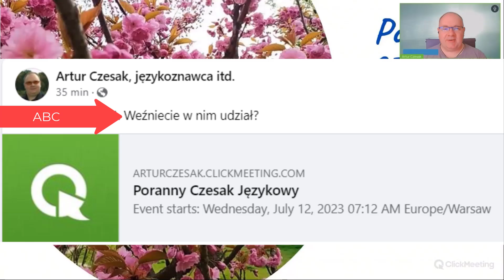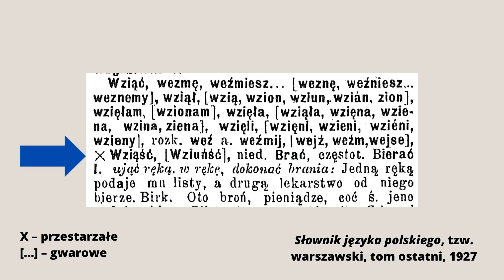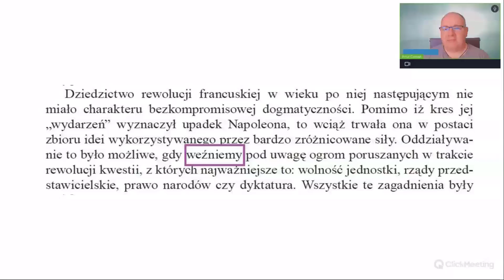Poranny Czesak Językowy. WEŹNIEMY. 2023 07 12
Poranny Czesak Językowy. WEŹNIEMY. Eksperymenty z formą i długością spotkania, Stali bywalcy niech mi wybaczą pięciokrotne wydłużenie wywodów. Co i jak widać, widać. Może się to technicznie kiedyś poprawi, a poza tym zawsze można włączyć Spotify
Dziś o formie WEŹNIEMY, o normie i łagodnym poradnictwie językowym.